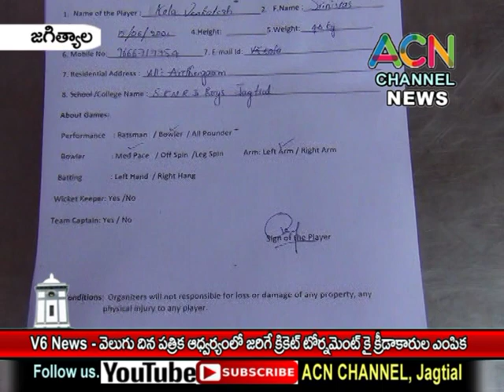జగిత్యాల : V6 News-వెలుగు దినపత్రిక అద్వర్యం లో జరిగే క్రికెట్ టోర్నమెంట్ కై క్రీడాకారుల ఎంపిక